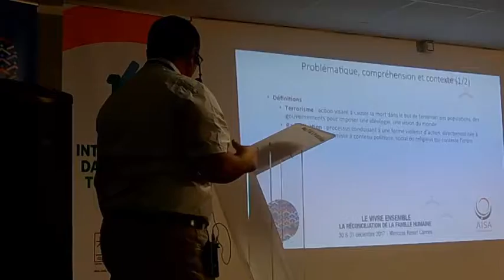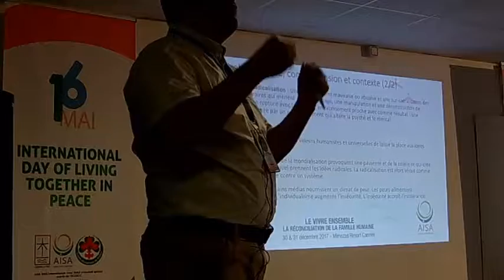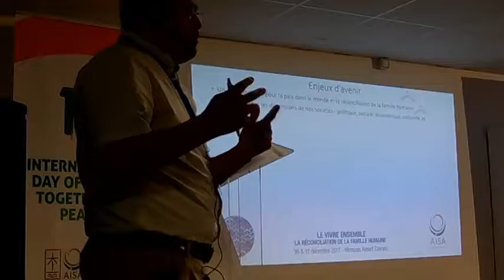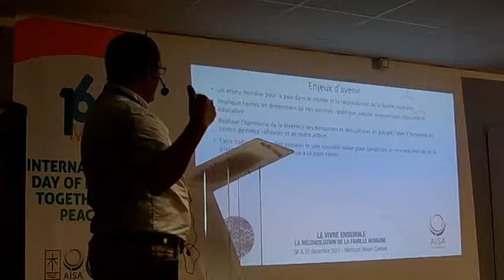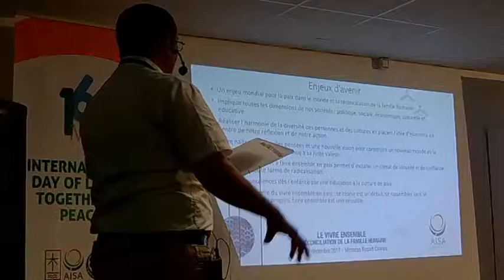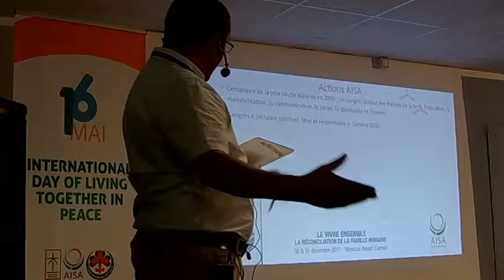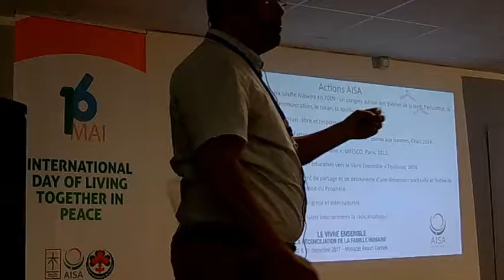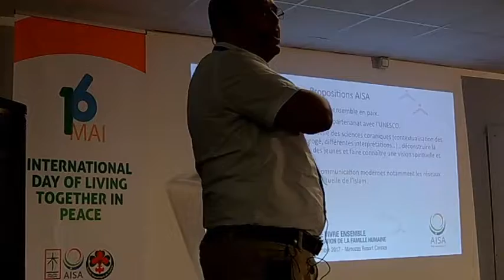Driss Rennan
Prévention et Radicalisation Sécurité et vivre ensemble
Scouts Musulmans Toulouse